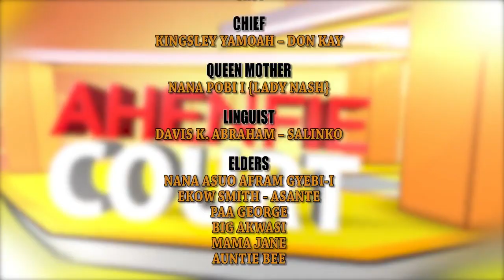AHENFIE COURT- SOFO LOTTO